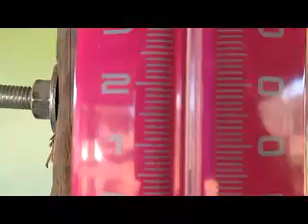70\Ddas Windvideo*langweilig*lol, Algarve, Portugal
Solltet ihr Hilfe benoetigen, wuerde ich euch ein Stueck Land, ein Haus, eine Ruine, (mein Fachgebiet), nach euren Wuenschen und Eckpunkten zu suchen, euch beraten, und euch helfen rauszufinden , ob es RAN/REN ist, damit ihr euch in der Legalitaet bewegt.
Ich arbeite mit einem Anwalt und einem Architekten zusammen, sodass ich  Zugang  zu allen moeglichen  und unmoeglichen Antworten der von euch gestellten Fragen habe..
Auch gehe ich mit euch aufs Finanzamt und hole eine Steuernummer oder helfe euch bei der Residencia oder beim Bankkonto...beim Autoeinfuehren, etc...
Ich vermittle euch Brunnenbohrfirmen, wenn ihr bohren moechtet, ich habe Kontakte zu allen moeglichen Handwerkern oder Firmen und kann euch nach 2o Jahren in diesem Land mit allem weiterhelfen.
 Schreibt mir eine email und schickt mir die Whatsapp, telegram oder Signalnummer. Ich arbeite mit Voicemail. Mein Telefonempfang ist schlecht und emails tippen aufm Handy ist zu muessig.
Ich stelle euch Besichtigungstermin fuer Immobilien zusammen, die ich vorher fuer euch gesucht habe, damit ihr auch ein bisschen Urlaub machen koennt, wenn ihr hier seid.
Ich spreche fliessend portugiesisch und helfe nach dem Kauf auch mit Telefon, Strom oder Oeffentlichem Wasser anmelden. ETC.
Ich gehe beim Notar als Uebersetzerin mit und nehme alles was Dokumente betrifft zwischen euch dem Anwalt oder Architekten in die Hand.
Ich stelle euch Container auf und versuche jeden eurer Wuensche auf eurem Land umzusetzen, falls ihr selbst keine Zeit habt.
Auch betreue ich Hunde und Pferde , giesse Pflanzen waehrend eurer Abwesenheit.
Meldet euch einfach.!
Cape Diem und bis bald in eurem neuen Leben. !

Portugal. Aussteigen um ein besseres Leben zu fuehren...Die Geschichte von Anfang an! Selbst ist die Frau!

Es ist ja schwer Wind zu filmen...Portugal. Aussteigen um zum Selbstversorger zu werden..Die Geschichte von Anfang an! Selbst ist die Frau!